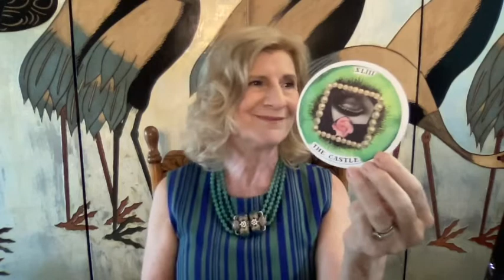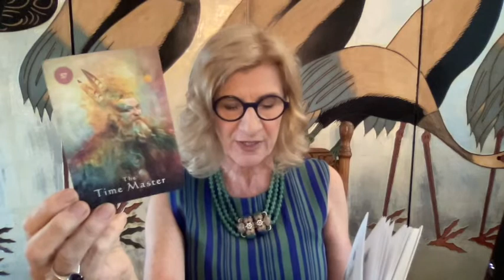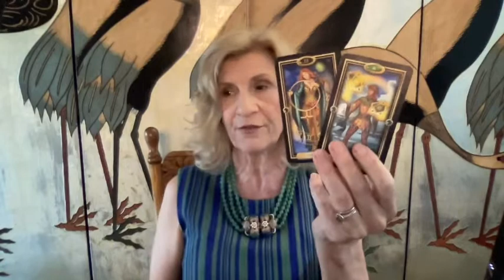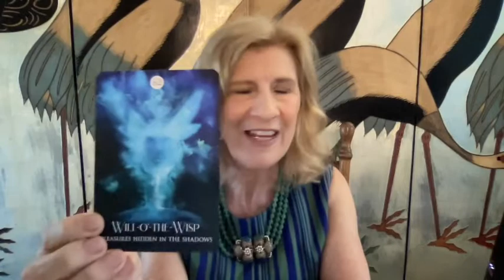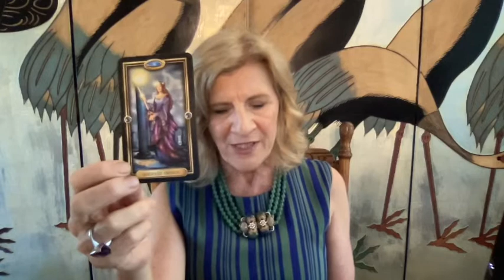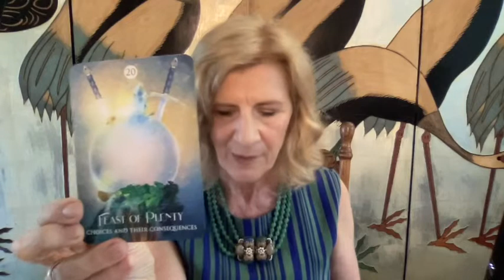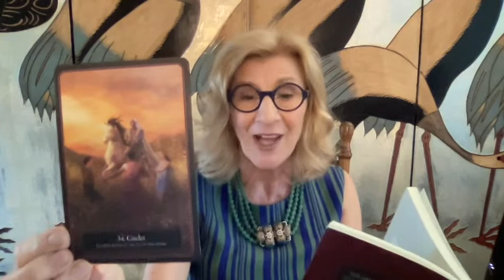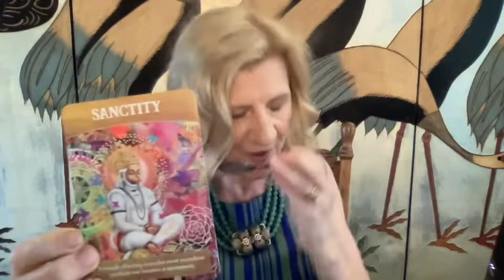VIRGO NOVEMBER 2021~ CLARITY IN THOUGHTS LEADS TO CHOICES - GROWTH & SUCCESS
Virgo tarot reading for November 2021

*Personal Yearly Readings are available till 31st January 2022